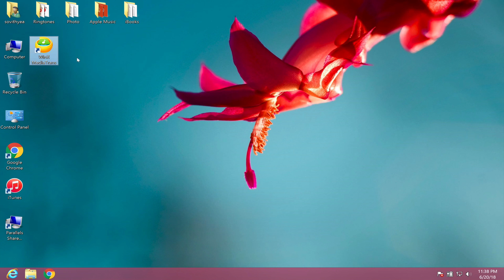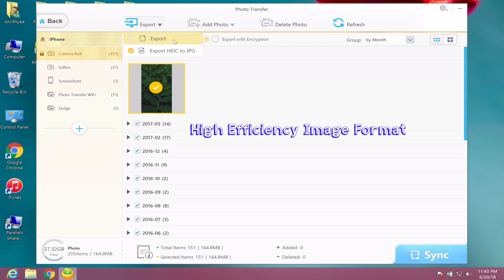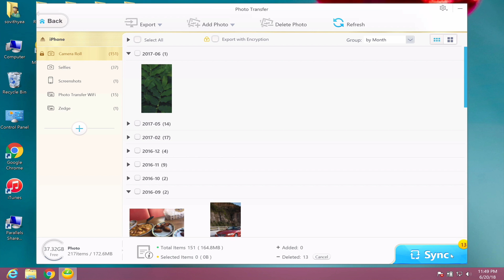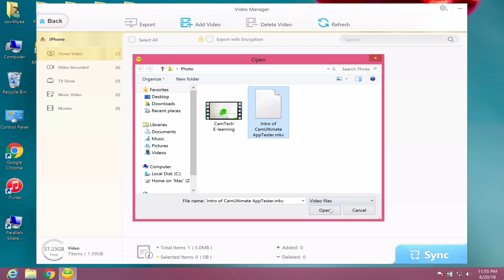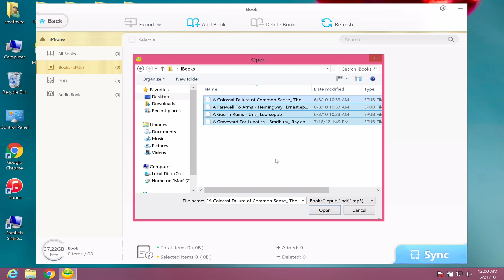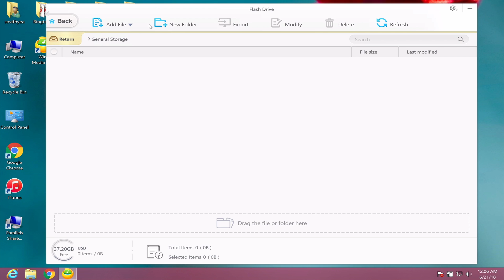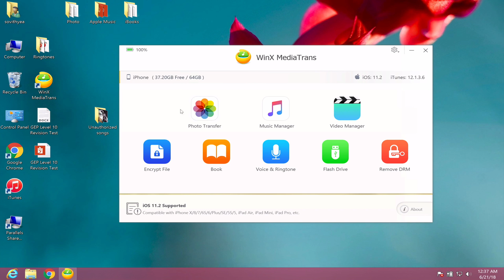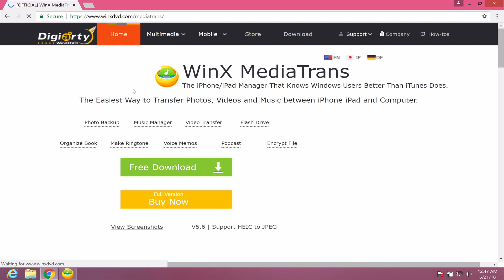Perfect Alternative To iTunes with 8 Most Needed Features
WinX MediaTrans is the perfect alternative app to iTunes for transferring files between your iOS devices and your Windows computer.

(User guide as your preference)

I would like to give credit to the following creators for the background music: